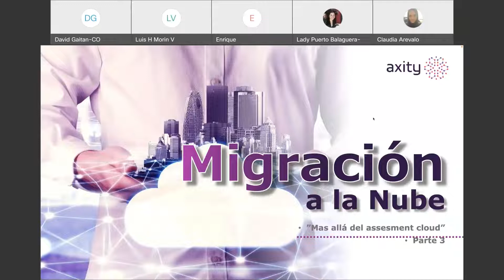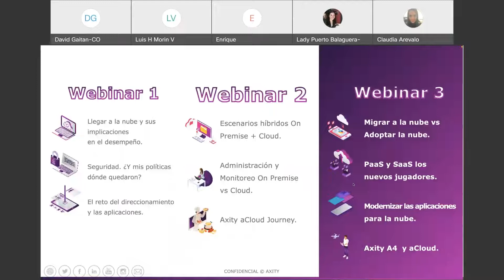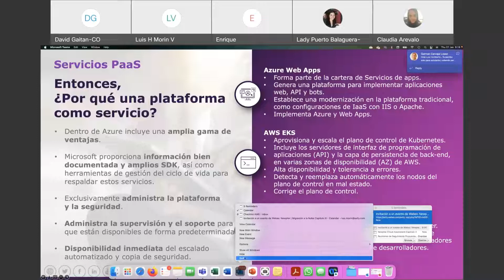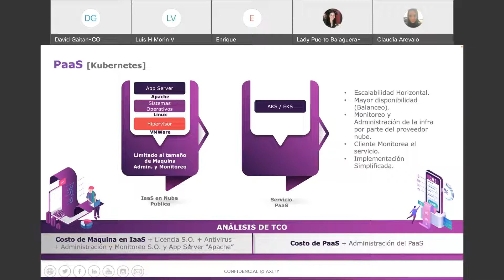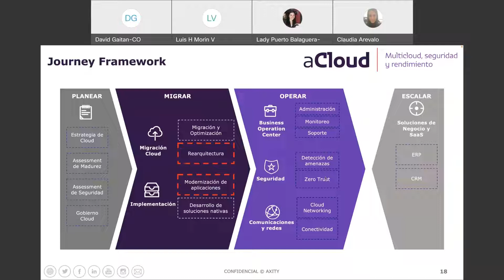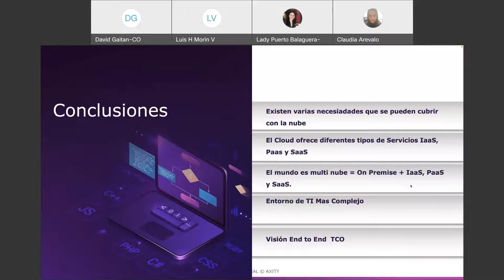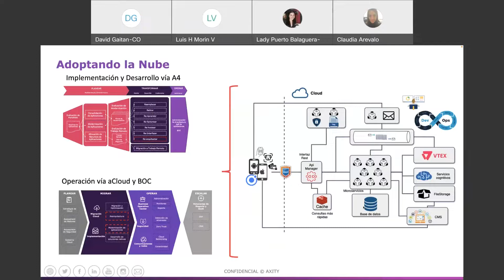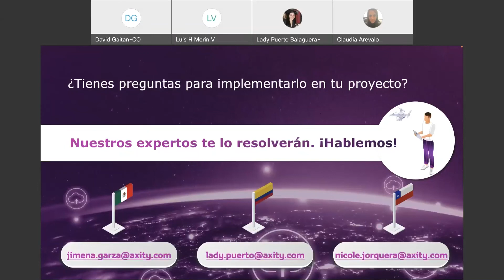Migración a la nube: Más allá del Assessment Capítulo III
¡Es el momento de revisar tu modelo de adopción a la nube! Descubre los beneficios de los servicios PaaS de la nube y sus ventajas y cómo adoptar servicios que te permitirán habilitar nuevos canales y funcionalidades para tus clientes y consumidores.